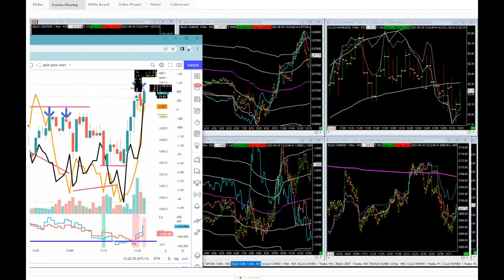DAX Scalping Trade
ALL NEW SPECIAL LIVE EVENT!!! 😱
ADVANCED TRADE MASTERY CLASS WITH RAY🎓